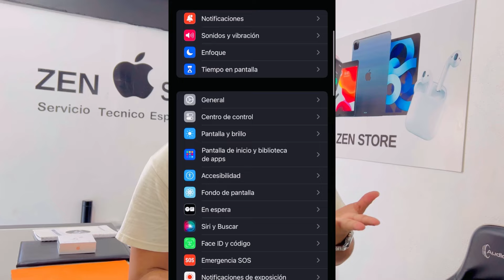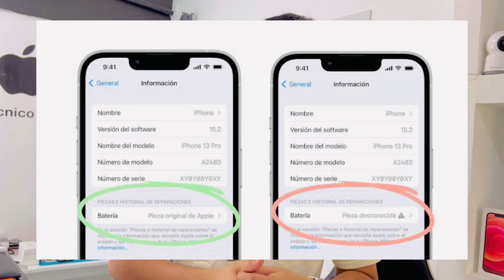Condición de batería iPhone ( información importante antes de cambiar tu batería ) Solución 2024 ⚡️